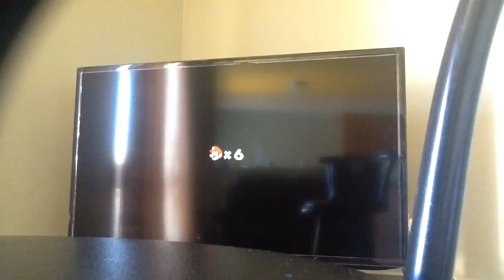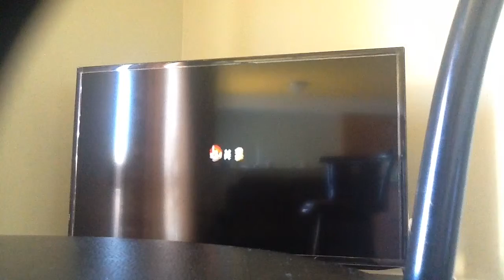Super Mario Galaxy 2 ep 10:The power of reggie